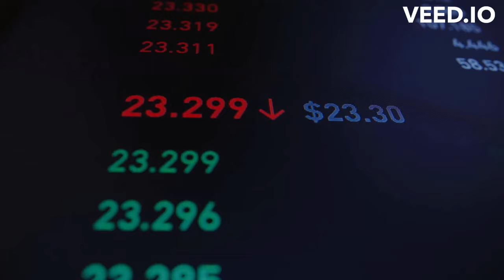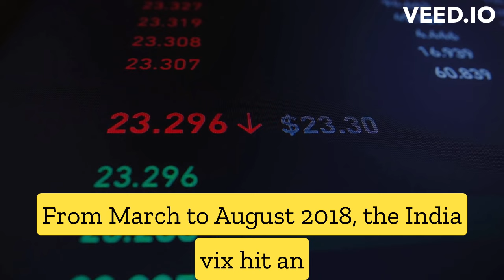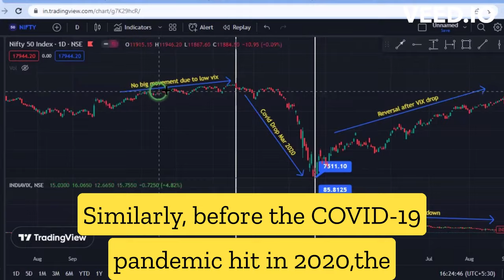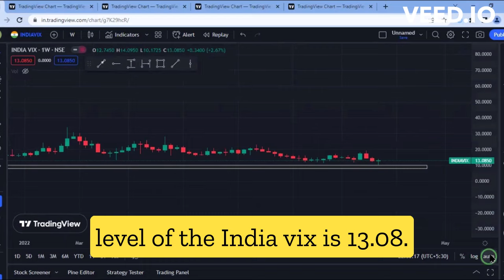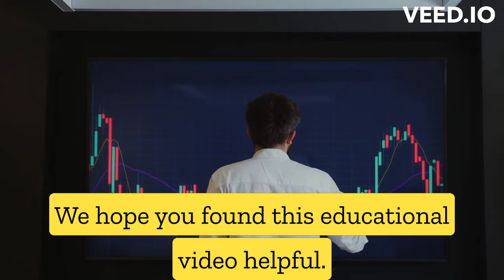Low Volatility Bloodbath Soon? | India VIX | Volatility Index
Nifty witnessing sideways moves since past couple of months. This is due to low vix values. In this video we will explain the use of India vix, its importance in volatility and vix levels we need to look out for.